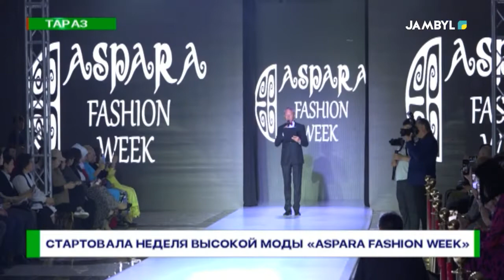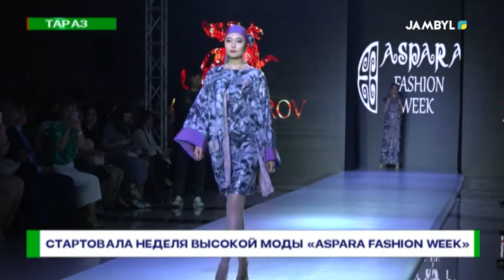Стартовала неделя высокой моды «Aspara Fashion Week»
В Таразе стартовала неделя высокой моды «Aspara fashion week», где свои коллекции представили дизайнеры из Казахстана и ведущие модельеры стран ближнего зарубежья.